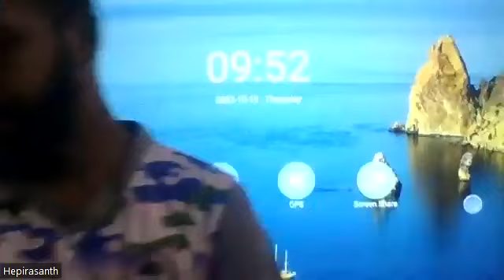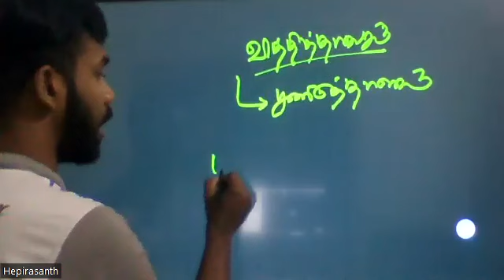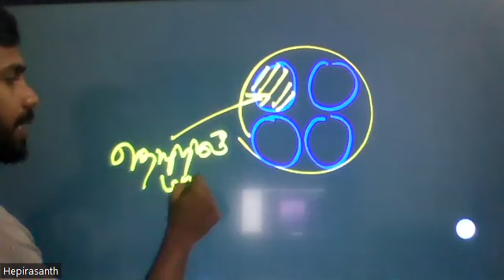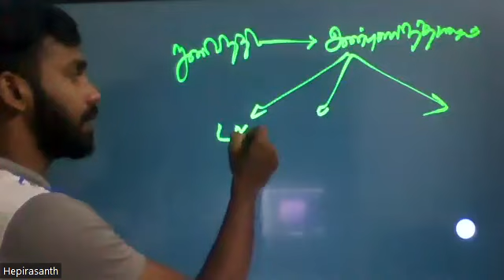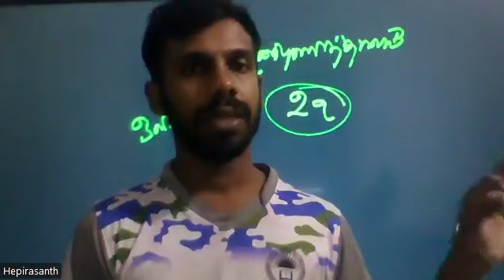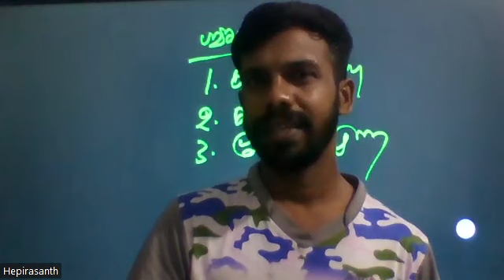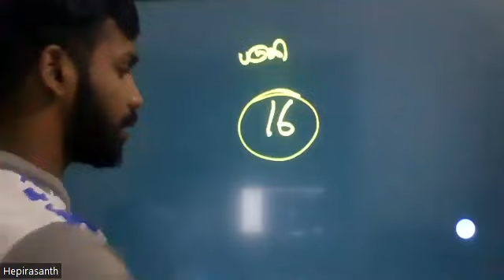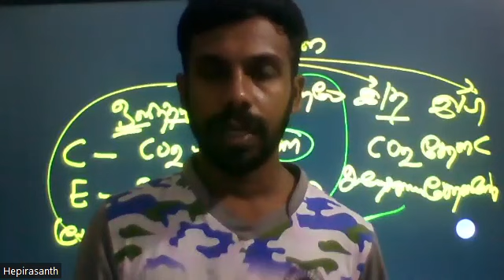140 essay series unit 03